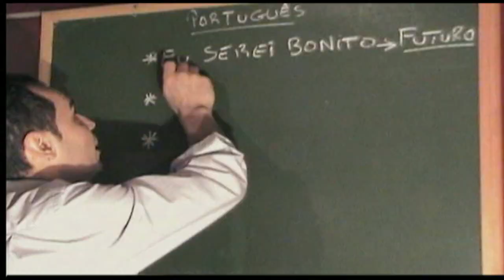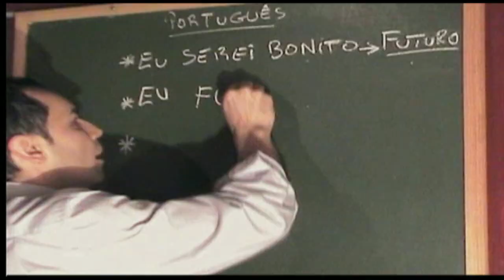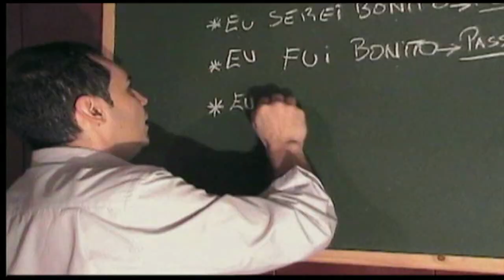Magrão na Sala de Aula.mp4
Humor Gaucho